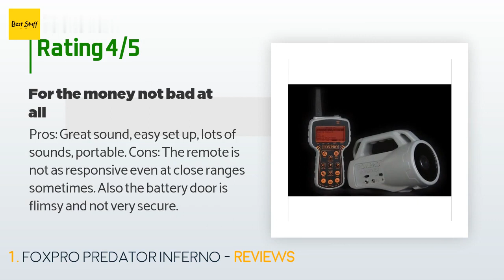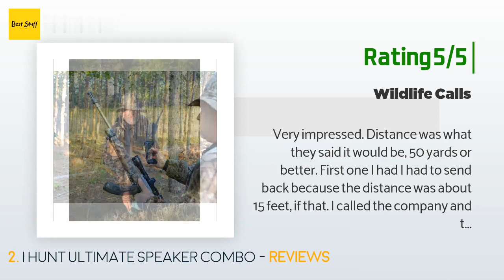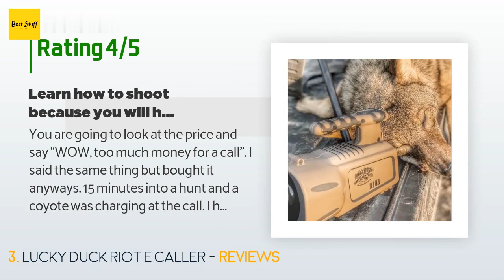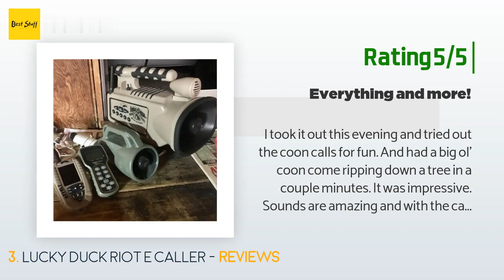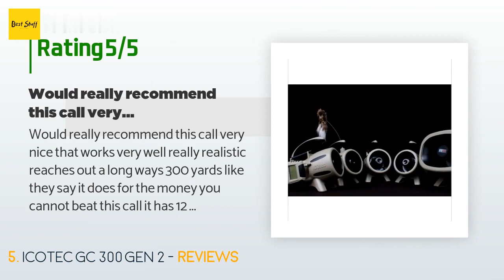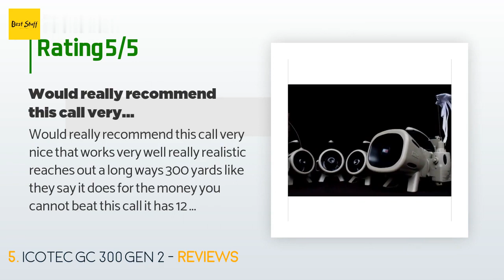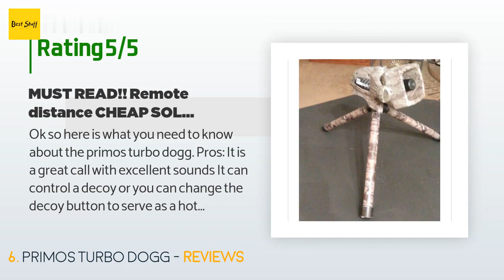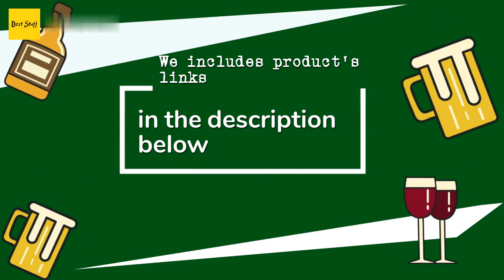🌵7 Best Electronic Hunting Calls 2020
1 - Foxpro Predator Inferno:
✅ Amazon US
🌏 Amazon International

2 - I Hunt Ultimate Speaker Combo:
✅ Amazon US
🌏 Amazon International

3 - Lucky Duck Riot E Caller:
✅ Amazon US
🌏 Amazon International

4 - Foxpro Predator Shockwave:
✅ Amazon US
🌏 Amazon International

5 - Icotec Gc 300 Gen 2:
✅ Amazon US
🌏 Amazon International

6 - Primos Turbo Dogg:
✅ Amazon US
🌏 Amazon International

7 - Western Rivers Wrc Mp 400 Mantis Pro:
✅ Amazon US
🌏 Amazon International